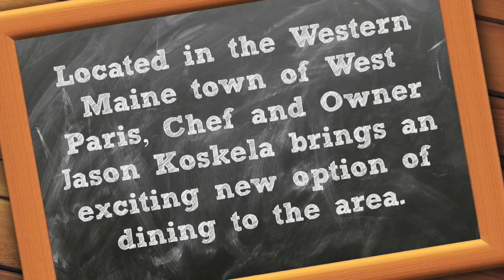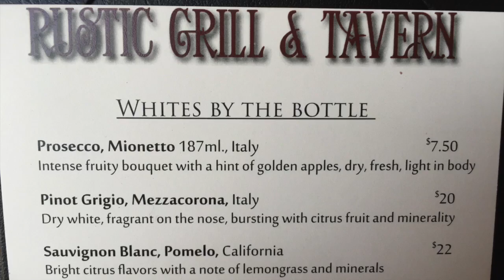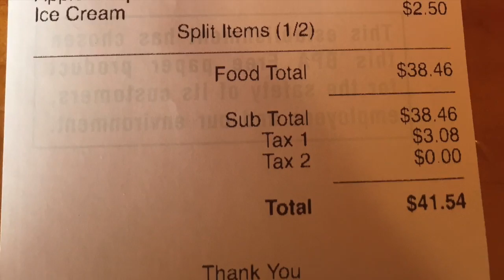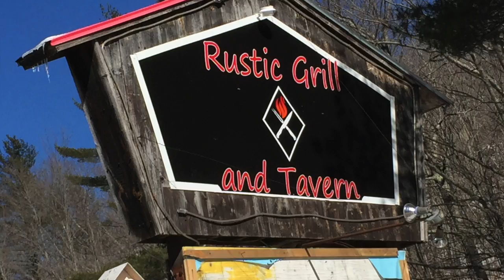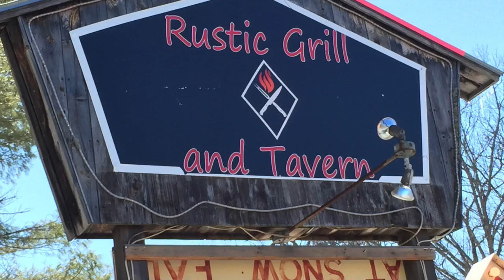Eat Out With ME Episode 4 Rustic Grill & Tavern West Paris, ME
Eat Out With ME
Episode 4 - March 2016
Rustic Grill & Tavern - West Paris, ME